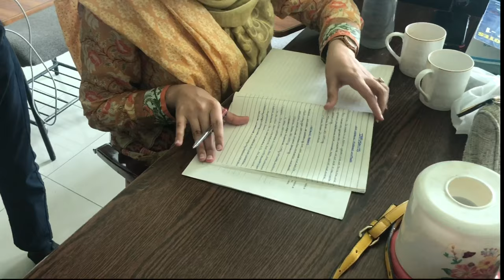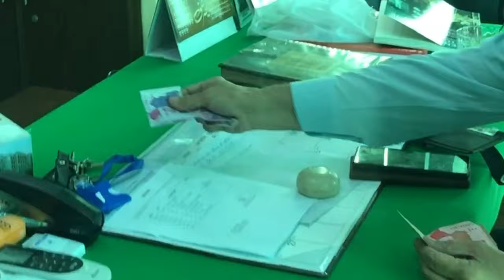Vlog # 20-No Backpack Day🎒|| Akhtar Saeed Medical College Lahore 🇵🇰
Hi everyone, My name is Noor and you are watching my channel.